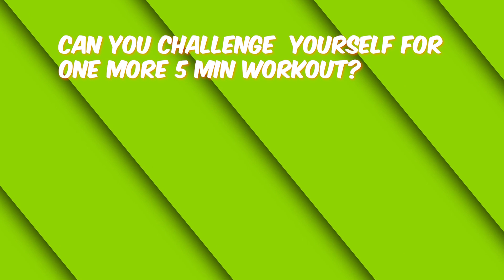Do This Every Morning To Lose belly Fat and Lose Weight (STANDING ONLY) | 10 DAYS CHALLENGE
"Quick Morning 5 Minute Standing Workout for Daily Fat Burn" is a high-energy fitness video designed to help individuals jumpstart their day with a short, yet effective, workout routine. This video is perfect for those who are short on time or prefer to exercise in a standing position.

The workout routine features a series of simple exercises that target major muscle groups, such as the legs, glutes, core, and arms, to help burn fat and increase energy levels throughout the day. Each exercise is carefully demonstrated by a qualified fitness instructor, who also provides modifications for those with varying levels of fitness experience.

The video is set to upbeat music, creating a fun and motivating atmosphere that will leave viewers feeling energized and ready to take on the day. Whether you're a busy professional, a stay-at-home parent, or just looking for a quick way to stay fit and healthy, this 5-minute standing workout is the perfect addition to any morning routine. So grab your water bottle, clear some space, and get ready to sweat with this dynamic and effective workout video.

0:00 Intro
0:08 Start Of Workout